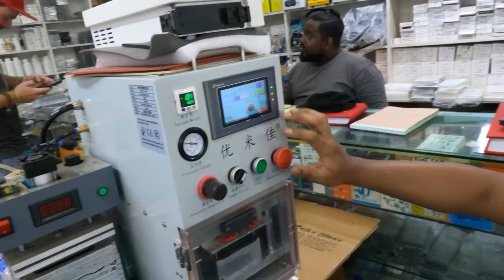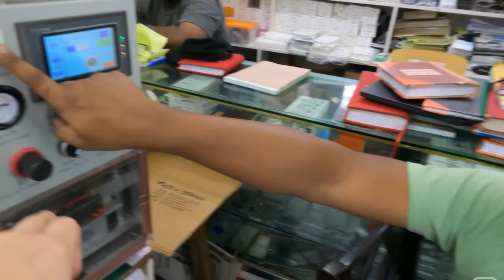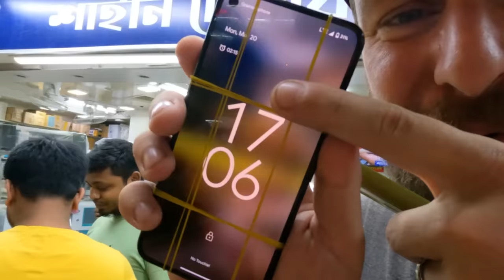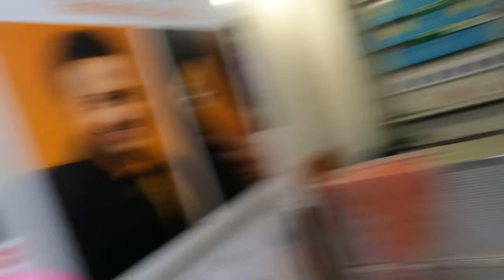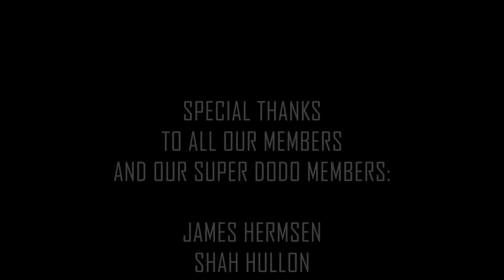INSIDE BIGGEST IT Market Bangladesh 🇧🇩 Motaleb Plaza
Today's vlog takes us on a thrilling adventure to Motalib Plaza in beautiful Bangladesh. Join us as we embark on a mission to fix the broken glass on Michael's beloved Google Pixel 5. Armed with a brand new replacement glass, we dive into the bustling marketplace, navigating through a sea of shops and skilled technicians. But that's not all! Along the way, we stumble upon the tiniest phone we've ever laid eyes on. Watch as we engage in an intense negotiation with the seller, determined to make it ours. It's an unforgettable journey filled with surprises and triumphs. So, sit back, relax, and join us in this exciting tech-filled exploration at Motalib Plaza!